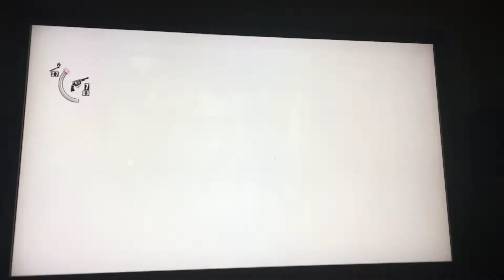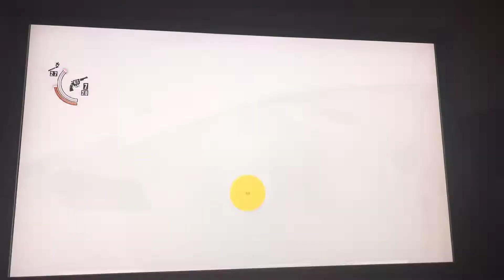Evil Within Akumu Difficulty. (Part 13.)